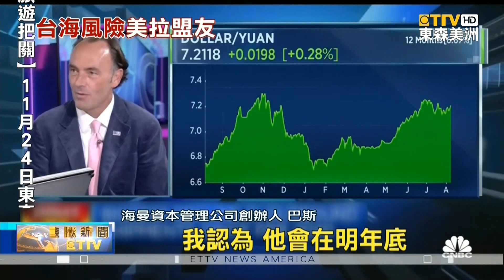"亞洲版北約"成形？美日韓峰會18號登場